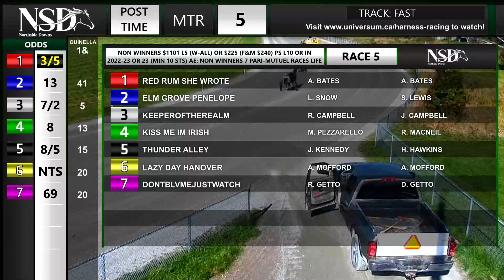NSD October 9 2023 R05